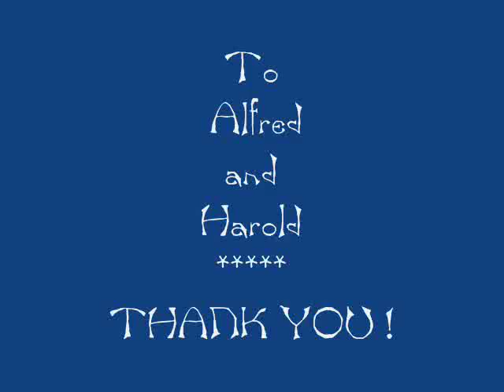Abitibi Bowater - Grand Falls-Windsor, NL - Final 4pm Whistle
The daily 4pm whistle at Abitibi Bowater paper mill- Grand Falls-Windsor, NL.
Recorded 4pm Feb 11, 2009